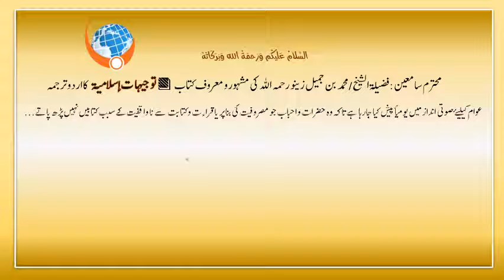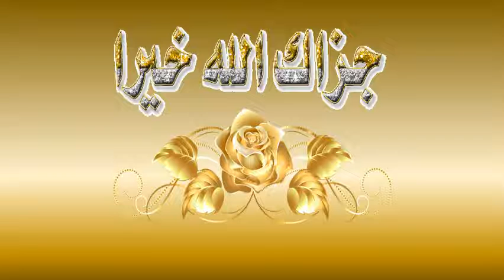Taujihaat e Islamiyah Dars No:06 توجيهات اسلامية : درس نمبر(6) سيد أيوب العمري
محترم سامعين :فضيلة الشيخ /محمد بن جميل زينو رحمه الله  كي مشهورو معروف كتاب📗 توجيهات إسلامية   كا اردو ترجمه
 عوام كيليۓ صوتي  انداز ميں يومياً پيش كيا جارها هے تاكه وه حضرات و احباب جو مصروفيت كي بنا پر يا قراءت وكتابت سے نا واقفيت كے سبب كتابيں نهيں پڑھ پاتے...
الله تعالى  سے دعا ہیکہ وہ اس عمل كو تمام امت كے حق ميں فائده مند بنائے...آمين